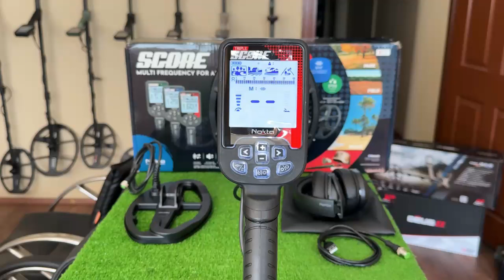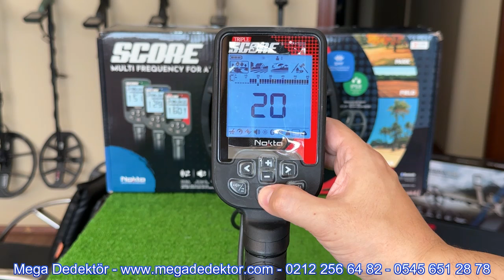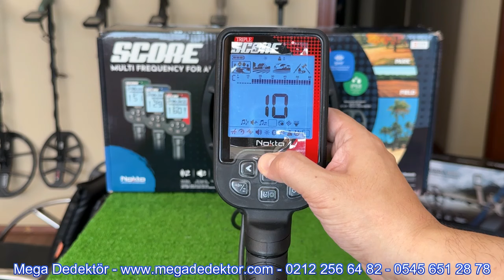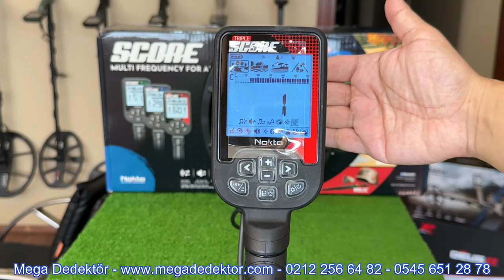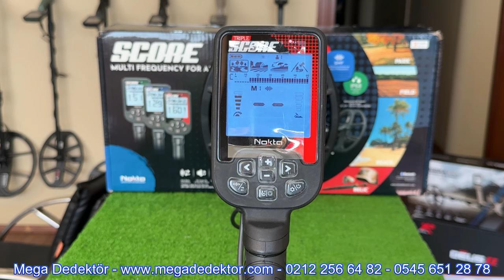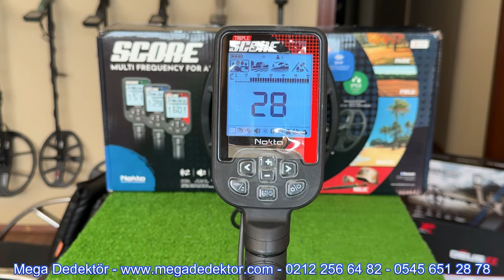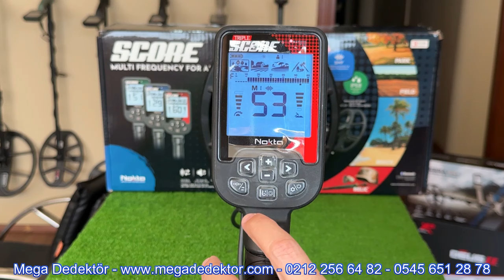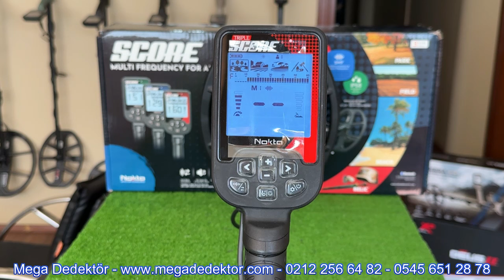Nokta Score 3 Dedektör Türkçe Kullanımı - Mega Dedektör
Nokta Score 3 dedektörün Türkçe kullanım videosu Mega Dedektör tarafından hazırlanmıştır.

Mega Dedektör
Toprak Altı Tespit ve Görüntüleme Teknolojileri